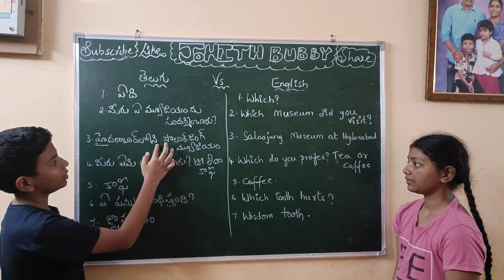Telugu vs English Day 85 by Johith and Jahnavi 💗